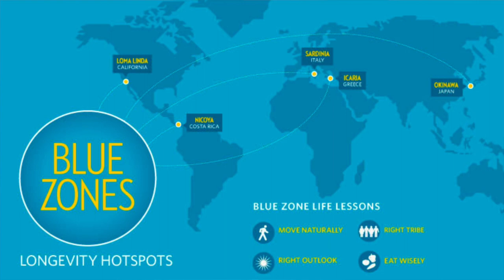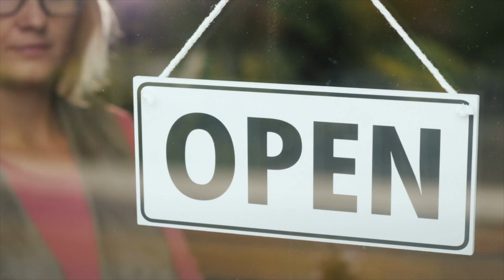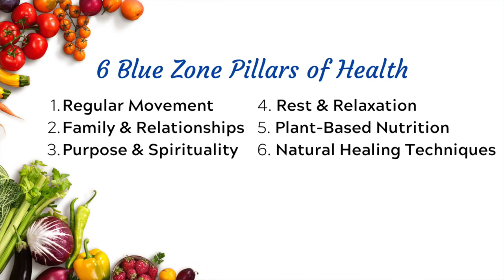Why Your Plant-Based Diet ISN'T Working & How to FIX IT!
Nothing is more frustrating than feeling like you're doing everything right but the scale won't budge. In this video, I review 6 pillars of health that healthy, long-lived civilizations are doing differently than we are.

If you find yourself getting stuck along your weight loss journey and feel some additional support is needed be sure to set up a free Clarity Consult with me by clicking this

Too many people struggle to lose weight and improve their health using plant-based nutrition. But what if that isn't enough? In this video, I discuss 6 other lifestyle habits that are essential for living a long healthy life in a lean body. No more yo-yo dieting or hitting a plateau. This explains how to lose weight in a healthy, natural manner and keep it off for good! Find out how naturally lean people are eating, living, and thriving.

I love hearing from you guys and learning new helpful ways to make this lifestyle more efficient!

WFPB RECIPES & RESOURCES:
 @Naturally Karli
@Physicians Committee
  @Plantiful Kiki
  @Well Your World
  @The Jaroudi Family
NutritionStudies.org
ModernNutritionDesigns.com
  @CHEF AJ

OTHER PLANT-BASED RESOURCES:
 @Physicians Committee  with Dr. Neal Barnard
 @NutritionFacts.org  with Dr. Michael Greger
 @Dr. Fuhrman  with Dr. Joel Fuhrman
Dr. T. Colin Cambell, author of the China Study